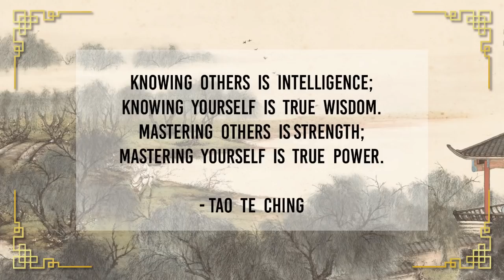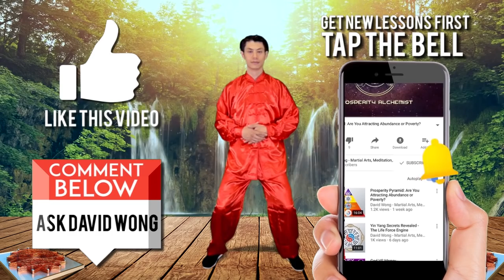Water Qi Gong for Stress Relief, Anxiety Meditation and Better Sleep